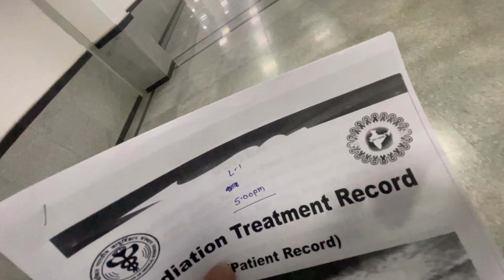Aisa To Kisi Ke Saath Nhi Hona Chahiye😢 | Din Khraab Hogya Pura😤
watch this video for your entertainment and comment your best part.
तुम छोड़ दो सारे दुःख मेरे रब पे ,
ज़िंदगी को बस दो पल का सुकून चाहिए ।
Radhe-Radhe❤️

For more Fun connect to our Instagram And Facebook.

1. Iphone For Camera

2.Go Pro Hero9